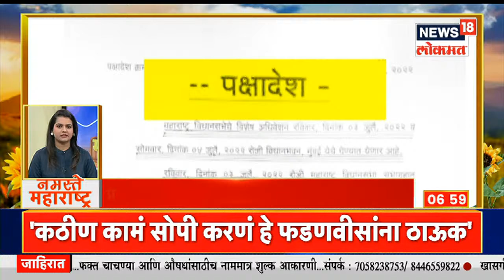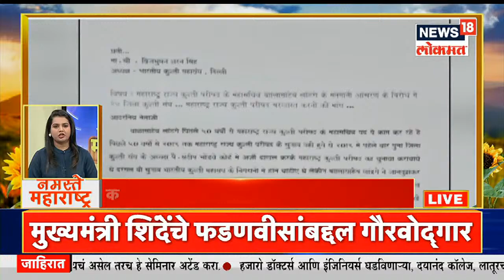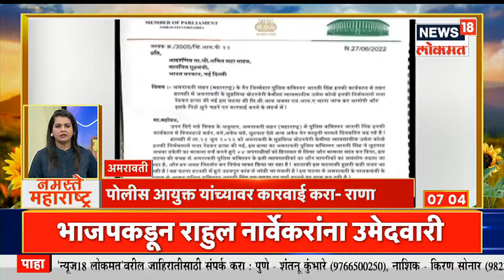Namaste Maharashtra @7AM | आपल्यासोबत बाळासाहेबांचे सच्चे सैनिक | शिंदे गटातील आमदार मुंबईत दाखल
0:00
0:12 आपल्यासोबत बाळासाहेबांचे सच्चे सैनिक
0:31 बाळासाहेबांचे स्वप्न पूर्ण
0:46 शिंदे गटातील आमदार मुंबईत दाखल
1:18 राजन साळवी यांना उमेदवारी
1:53 अण्णा हजारेंनी साधला CM सोबत संवाद